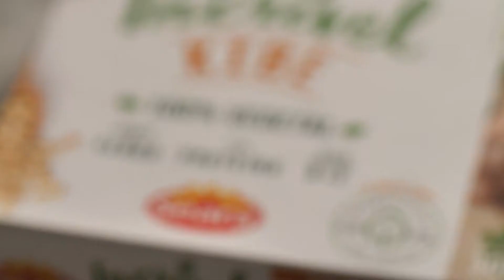KIBE VEGETAL COM SALADA ÁRABE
Existem ótimas opções de receitas sem carne. Confira essa receita de Incrível Kibe Seara Assado com salada árabe.

Pré-aqueça o forno a 200º. Disponha o Incrível Kibe Seara em uma assadeira, tomando o cuidado de não deixar os kibes encostando um no outro. Leve para assar respeitando o tempo indicado na embalagem de acordo com seu tipo de forno.
A receita na íntegra com todos os ingredientes e o modo de preparo, você encontra no site do Minha Receita